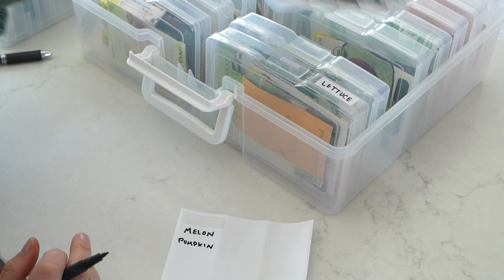How to Fall in Love with Homemaking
5 tips and ideas for you to learn to fall in love with homemaking!  If you struggle with feelings of dissatisfaction and discontent around your role as the keeper of the home, let me share some ways that have helped me absolutely love my role as a homemaker.

to save 5% on your Chickcozy order

ORGANIZERS FOR SEEDS or PHOTOS:

Please leave your thoughts and comments below for us!  Thank you for tuning in!